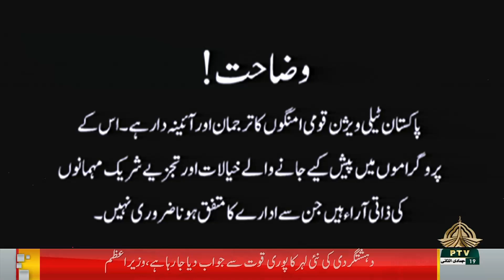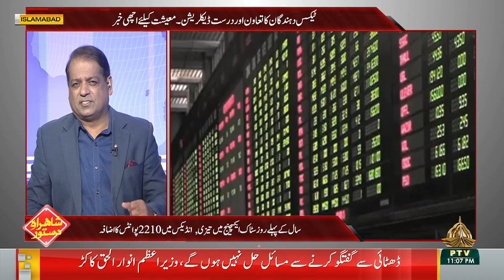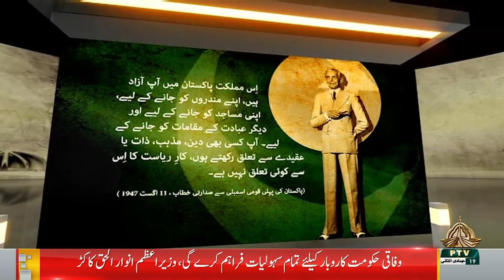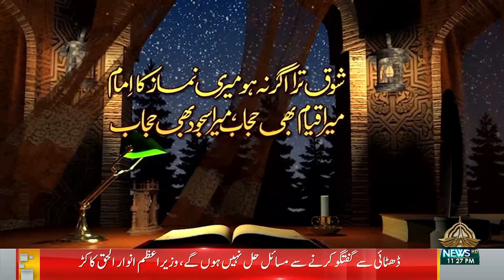SHAHRAH E DASTOOR - 01-01-2024